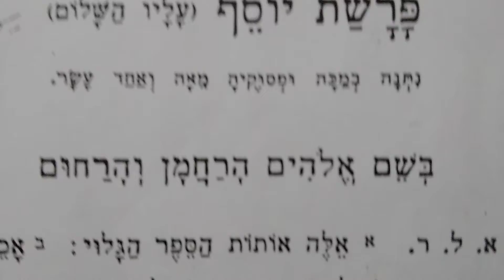ترجمة سورة يوسف إلى اللغة العبرية#الجزء الأول